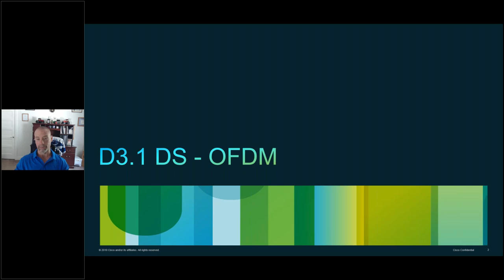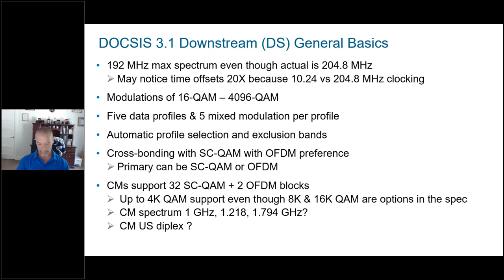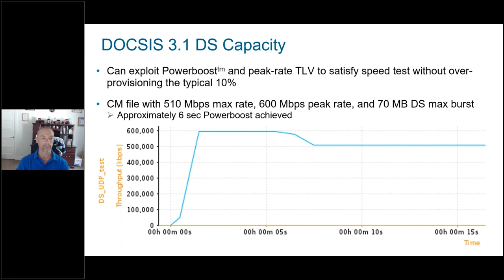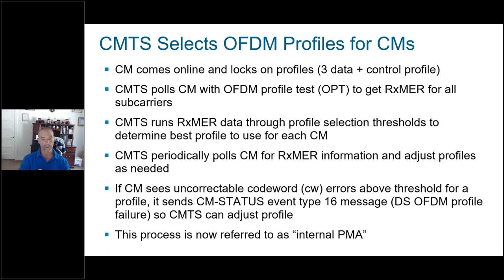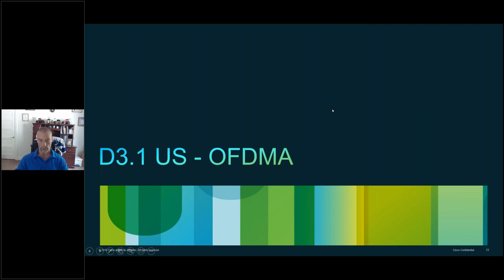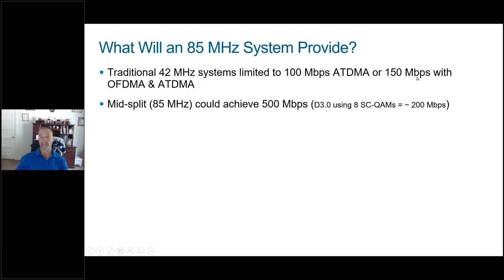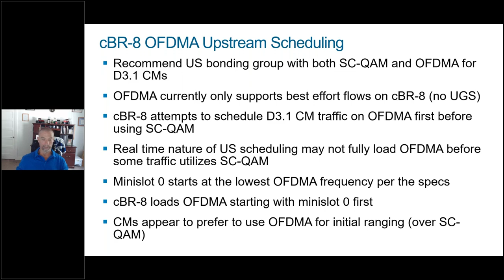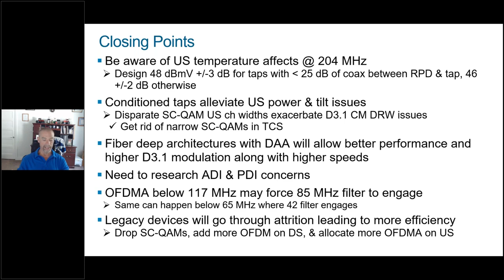D3 1 Overview DS&US SCTE PennOhio Fullfilment Training 2022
Guest John Downey joins the SCTE PennOhio Chapter's Q2 training for fulfillment technicians, educating the students on upstream and downstream DOCSIS 3.1